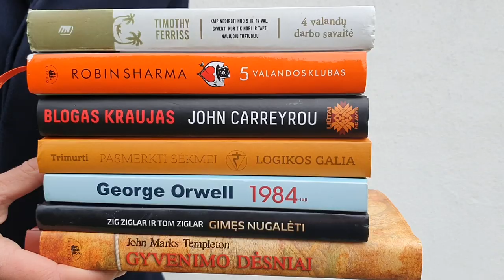Irmida Petrulė - Tėvų ir vaikų santykiai. Meilė sau. Savęs priėmimas. 1 - dalis.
Greitai plintantis knygų klubas, kuriame žmonės gauna geriausių saviugdos knygų konspektus. Ir įgauna žinių iš geriausių šių dienų pasaulinio lygio lyderių. Prisijunk dabar

Esu Irmida Petrulė, moteris STICHIJA, savyje apjungianti moteriškumą, tarnystę pašaukimui, atsidavimą šeimai, o tuo pačiu - transformacinių, gydančių kelionių, svajonių gyvenimo susitikimų,  "Nubusk" ritualų, moterų ratų vedlė, moteriškumą atkuriančių suknelių - "IRMIDA" kūrėja, gyvų paveiklų tapytoja, pasiuntinė - per save kalbėtoja.